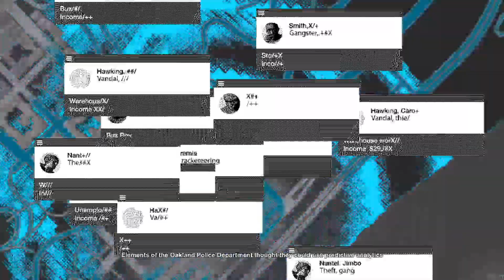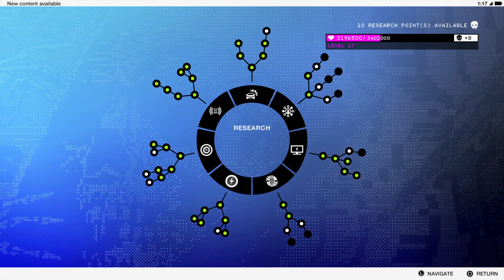Watch_Dogs_2 Pt. 11- Above The Law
It's been 3 years since Aiden Pierce ran the streets of Chicago and showed the world the ctOS and Blume were a problem. But Blume was able to continue forward with ctOS 2.0 and now the whole US is under one big tech umbrella. Now we are Marcus Holloway, a man hell bent on taking down blume after ctOS had him punished for a crime he never did. Him, along with Dedsec want to finally show the world what Blume is up to. Welcome to the new reality.